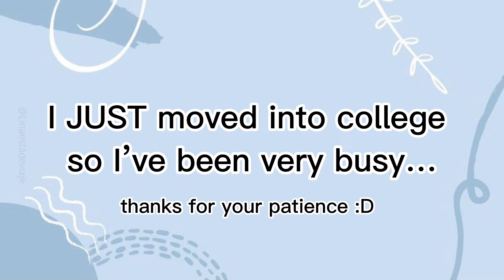Hey guys!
Brasil (feat. Jou Beats.)

[Capcut] [Inshot]

with love, Ayla